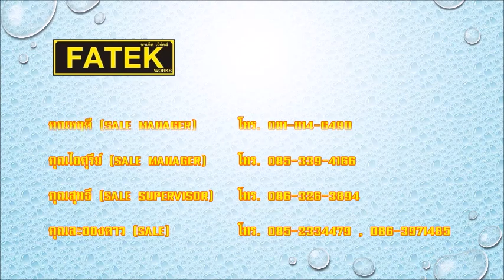ฉนวนโพลีสไตลีนโฟม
ฉนวนโพลีสไตลีนโฟม คือฉนวนสร้าง ผนังห้องเย็นทำจากแผ่นฉนวนสำเร็จรูป sandwich panel มีผนังโฟมฉนวน PS PU PIR FOAM และ ROCK WOOL กั้นเป็นห้องเย็น ผนังห้องเย็น ฉนวนโฟม foam ราคาถูกคุณภาพสูง